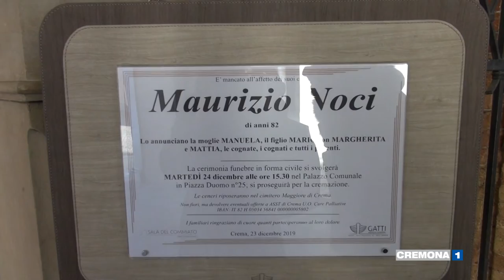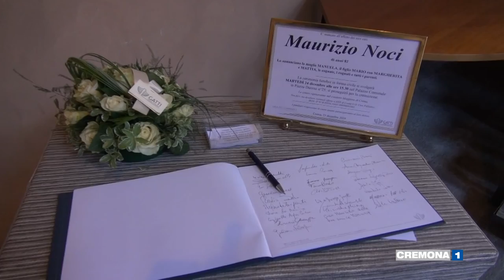Addio a Maurizio Noci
Si è spento all’ età di 82 anni Maurizio Noci, ex sindaco di Crema, deputato e senatore. Uomo simbolo dei socialisti cremaschi ha ricoperto anche ruoli di primo piano come sottosegretario all ‘Agricoltura nell’ultimo governo Andreotti e vicepresidente della Vigilanza Rai. Oggi la salma sarà esposta nella sala
dei Ricevimenti del Comune di Crema